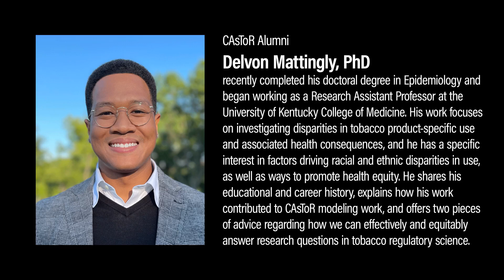CAsToR Alumni: Delvon Mattingly, PhD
CAsToR Alumni Delvon Mattingly, PhD, recently completed his doctoral degree in Epidemiology and began working as a Research Assistant Professor at the University of Kentucky College of Medicine. His work focuses on investigating disparities in tobacco product-specific use and associated health consequences, and he has a specific interest in factors driving racial and ethnic disparities in use, as well as ways to promote health equity. He shares his educational and career history, explains how his work contributed to CAsToR modeling work, and offers two pieces of advice regarding how we can effectively and equitably answer research questions in tobacco regulatory science.